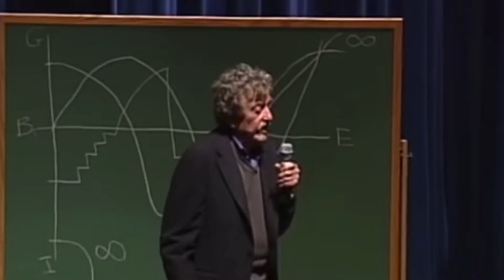Reimers Recomienda a Vonnegut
Episodio 8 · Kurt Vonnegut tiene varios libros increíbles, pero en este ReimersRecomienda les traigo "Galápagos" para sus centilibros.